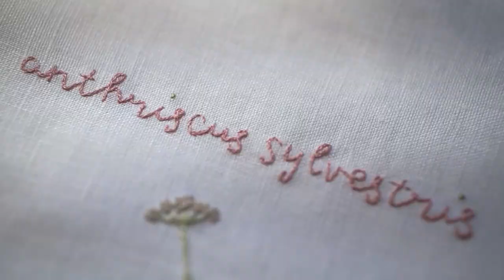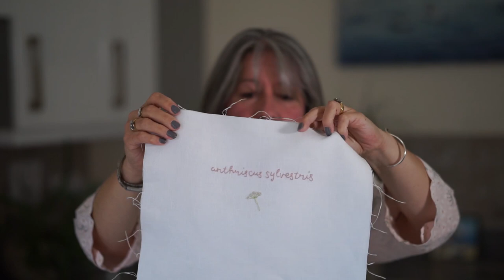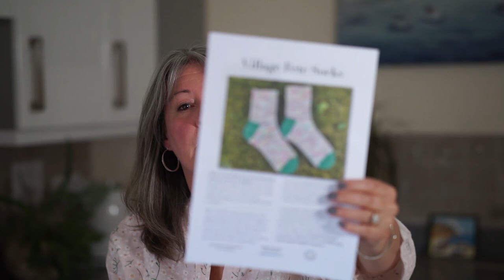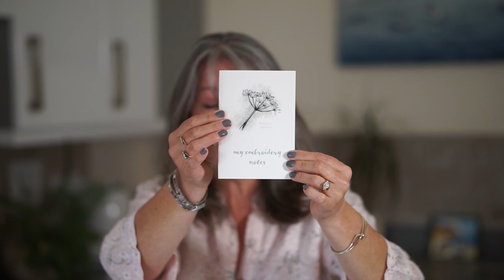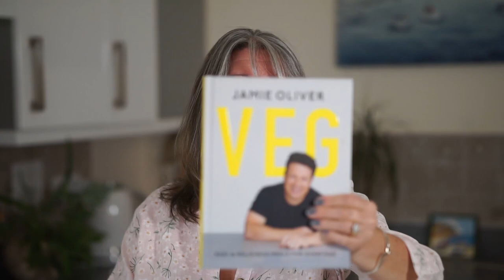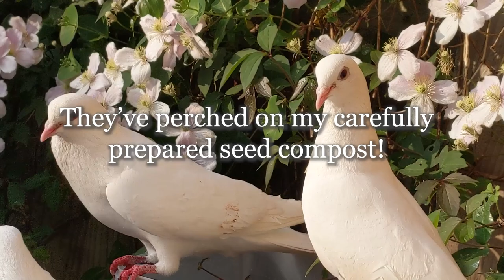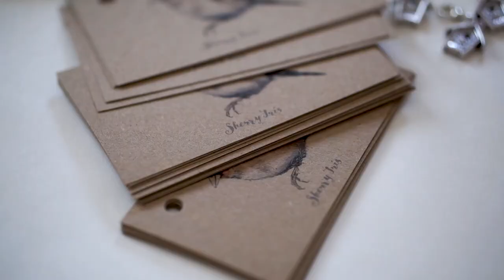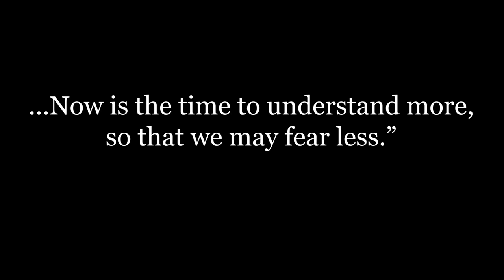VLOGGYPOD EPISODE 13 - FLOWER POWER YARN, COW PARSLEY HAND-EMBROIDERY, AND SEASONAL SPRING COOKING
Let's chat about fabric and yarn :)
Welcome to my VloggyPod - a little natter about crafty, creative pursuits.
Pour out a cup of tea and pull up a chair...